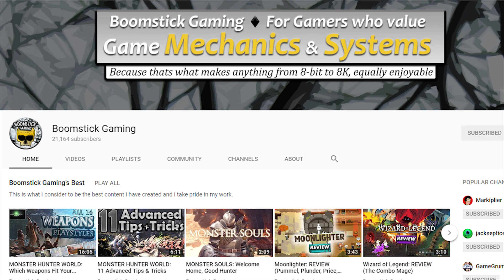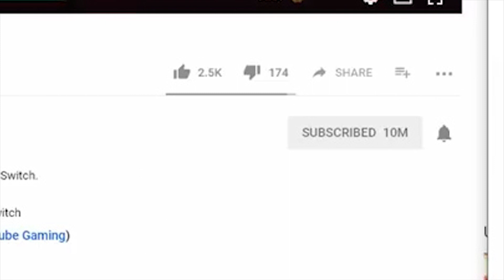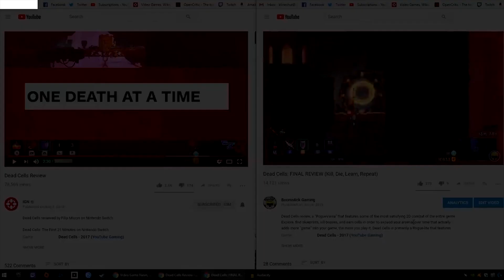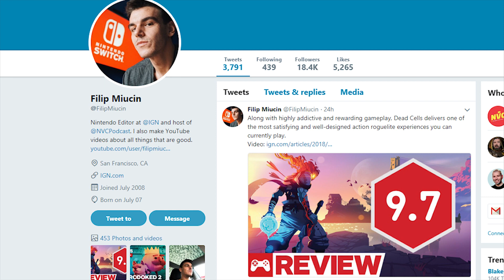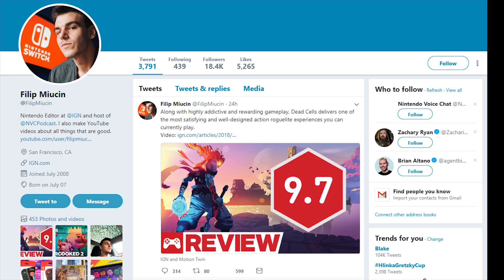IGN Editor Caught Plagiarizing Boomstick Gaming! | My Thoughts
Pretty cut and dry situation. I don't want Filip to lose his job, but it's a very likely course of action.